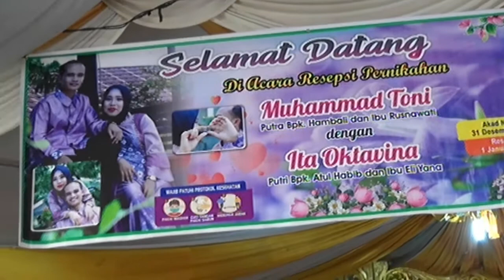Tahi Lalat - OT CK - Dusun III Desa Lais